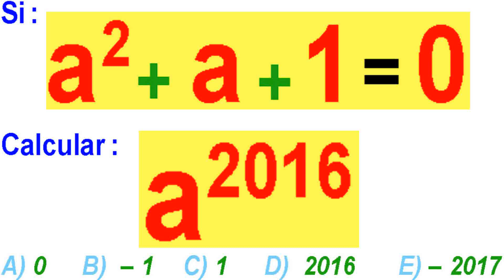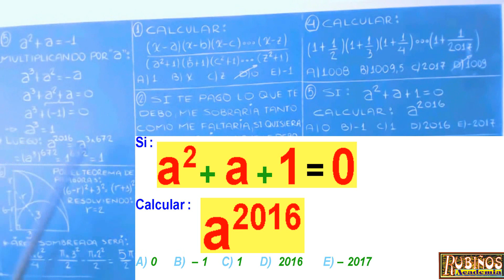Examen Admisión a la Universidad CALLAO Habilidad Operativa Solucionario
Habilidad Operativa problema resuelto de álgebra , Razonamiento Lógico Matemático , habilidad algebraica  .